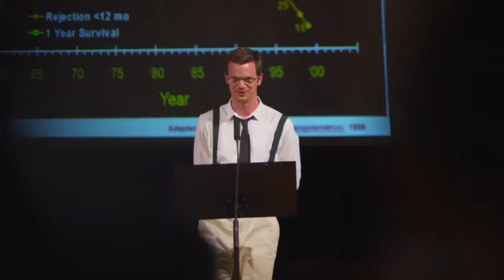EXPO 2020 IZMIR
The EXPO is an international organization that has maintained its role as the world's largest social event and that elevates the host city and its country to the international scene.

İzmir is a global city that deserves to host the EXPO:

- The EXPO 2020 Izmir would be the first EXPO in the Eastern Mediterranean Region.

-  Izmir is situated on the most western point of the East, and the most eastern point of the West. This characteristic makes it a unique intercultural bridge between countries.

- İzmir is only 3 hours flight distance away from 48 countries on 3 continents.

- İzmir is the perfect host with its 8,500-year old history, extraordinary natural beauty, 300 days of summer, a temperate climate, perfect beaches, and friendly and warm citizens. It is home to two of humanity's most important historical heritages, Ephesus and Pergamon, which are just a mere 100 km apart from each other. Similarly close are such touristic destinations as Çeşme, Alaçatı, Seferihisar, Urla and Kuşadası.